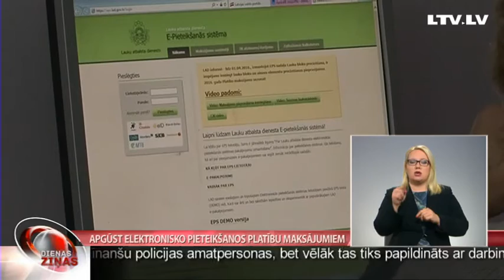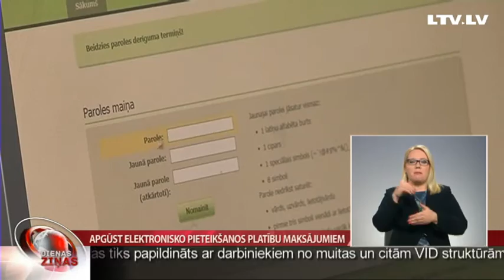Apgūst elektronisko pieteikšanos platību maksājumiem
Šogad platību maksājumi elektroniski jāiesniedz arī tām saimniecībām, kurās aramzemes platība ir mazāka par 10 hektāriem. Šo saimniecību īpašnieki līdz šim pieteikumus ar kartēm iesniedza drukātā formā. Attālākajos pagastos grūtības rada vajās datorprasmes un nevienmērīgais interneta pārklājums. Rūjienas novada Lodes pagasta iedzīvotāji neskaidrības risina, cits citam palīdzot. Turpina Vidzemes TV.